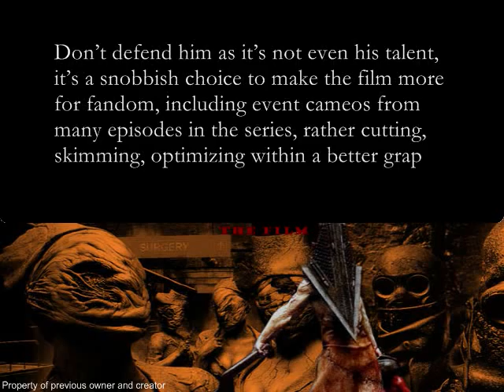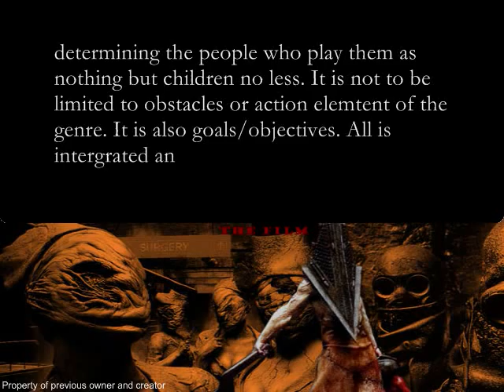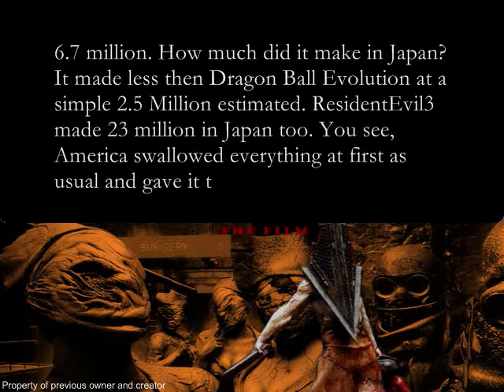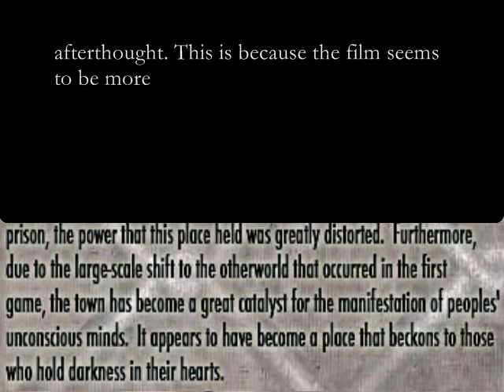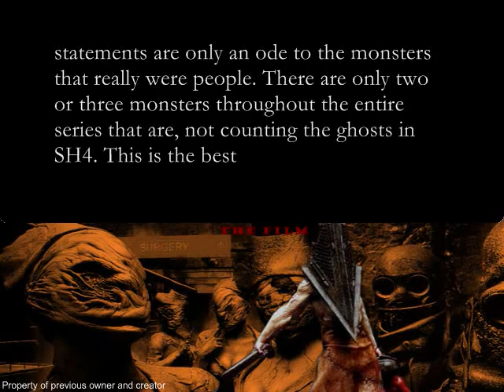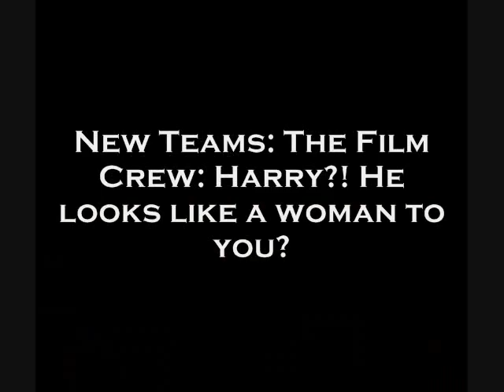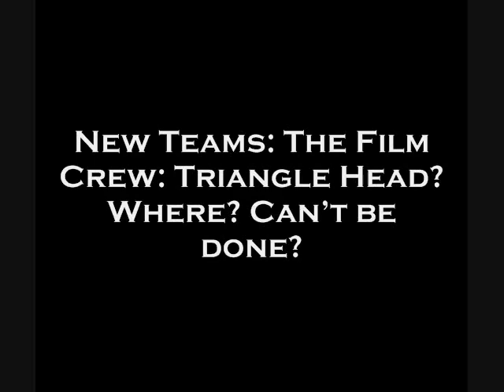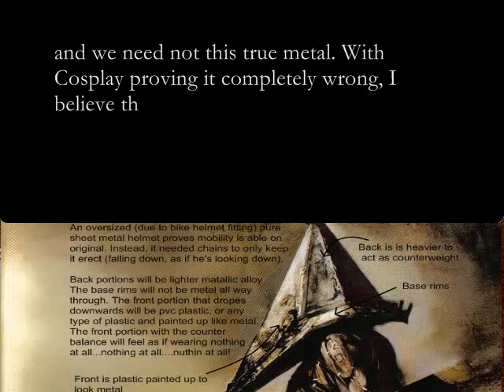The Film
See other and look at this all the way. Can't deny the film having MORE then technical format change & advancement.

Section 1: Those who defend on talent are wrong. It was the choice to make it more for fandom rather the first alone as originally intended, after merely deciding Harry was too weak and womanish! It made the same as DBE aside the US featuring 30M more then it. The rest of the world issued it no less then 2M less then DBE and Japan, it's home, only saw it 2.5M. Even RE3:E made 23M there.

After money, reviews had the same imprint that this fandom trap was true; it was senseless and almost random. I saw too many event cameos for what should have been a conversion of the game scenario in order. It would be the same regardless, but now it's random and for the most part, utterly changed for NO good reason told yet.

The film rips The Ring too obviously. SH had used it's inspirations as something else and new, as films and other media do when being inspired, having a unique story. This is more merging SH with The Ring too directly.

They are still making it as a trilogy. The second one mostly would have been a repeat that focuses on Roses husband going in again, but finding the alternate Silent Hill. The third would be a grown up Sharon. So, you see how unneeded these alterations are when looking at it as a trilogy. Just character sex and name changes and dont do a damn thing, when Harry only acted as Jacob or other males. Top quality requires a reboot and I wont care for a DBEvolution2. Its too different even with a similar opening.

Being the first alone, MK made 122M overall, yet they were only asking the budget back and was why they kept a small 25M+. It felt true to characters, only flipping Scorpion and Sub Zero with Kano and Sonya (Originally, Scorpion had a personal fight with Sub-Zero, while Kano and Sonya fought together against their will). All bios are pre-tense, and we see Katana talking to a single earth warrior while no one else from MK2 is even here! We even see enough detail to have many more then the 7 in MK1s roster (MK2 intro text stated that the MK1 roster was slimmed from a larger amount). MK3 was released months before the film as well, so this counts Kano even. The limited roster prevents an amount of blood that could be in a REAL sequel and Kahn's holo was shown on the boat as well, it was only to prepare for MK2. This all can be Tsung's doing with Baraka as leader. Not too off next to the game bios/MK story.

This was written humbly by one who knew TV shows and lesser things well, it felt like any show or action film I saw. That they never did anything close to the original on ones that did not try and bomb, what makes them think this other?

Section 2-3: Fans say it has the same nature of the game. Not so, it was filmed on other logic with intent on not trying to recapture the largest influences, only following along with what is said on interpretation in the game and the outside as Climax. The logic of the film on this is an internal hallucination; the twist was that we see it is real and not the fumes. It was an afterthought, so if you want it in, youre not getting the fullest out of it as a film. It is still of a vengeance plot in tone and all, making it too cheap to outsiders. Even the late interview restates the same thing previously filmed on, which is that the monsters are primitively "people in hell as if".

It is the same as the creator commentary in which it is listed as not the correct interpretation, due to being not the fuller data in the very same book. All people see it and are affected by it equally. The ending, ruins this other. This is why atmosphere of an empty nightmare is gone.

No parts have a silent moment to check out the otherworld as an empty gothic nightmare. Its all un-psychological screams and running like in a more typical purgatory neither realm film, forgetting this subtle behavior to be had (the opening, school, and hospital start out this way, but its quickly something else mostly due to the true nature of the filmings story).

Cosplay shows it can be done, even with an oversized sheet metal helmet, only needing something to keep it erect and from tipping down (like his first appearance). They failed because they probably saw it as one peice & was over powered.

Two ways it can be done.

The first way is to merely build the bottom base rims with the cage frame alone. If the material works and the wearer can yield movement to the head, next is to add in the thin light weight faces in-between the gaps. Last is to paint it up as metal and make it seamless.

Two is to make it in two pieces. With the back piece as a lightly heavier counterweight, this is the only part we need to worry about. The front face cover piece are lightweight materials such as plastic or lighter hardened plasters painted up as metal.